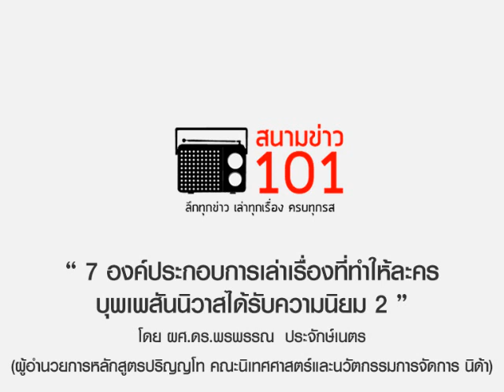7 องค์ประกอบการเล่าเรื่องที่ทำให้ละครบุพเพสันนิวาสได้รับความนิยม 2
7 องค์ประกอบการเล่าเรื่องที่ทำให้ละครบุพเพสันนิวาสได้รับความนิยม 2
โดย ผศ.ดร.พรพรรณ  ประจักษ์เนตร (ผู้อำนวยการหลักสูตรปริญญาโท คณะนิเทศศาสตร์และนวัตกรรมการจัดการ นิด้า)
ให้สัมภาษณ์ เมื่อวันที่ 26 มีนาคม 2561